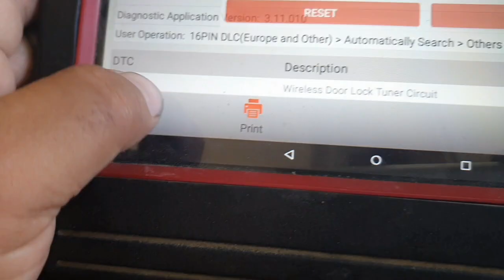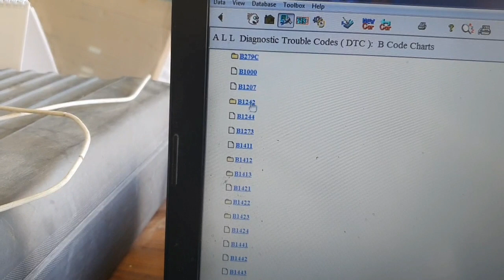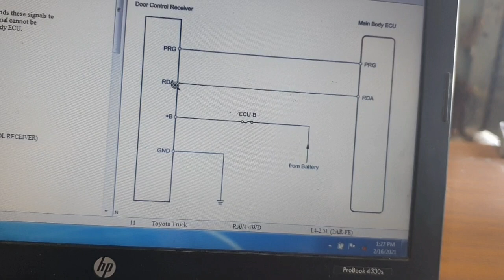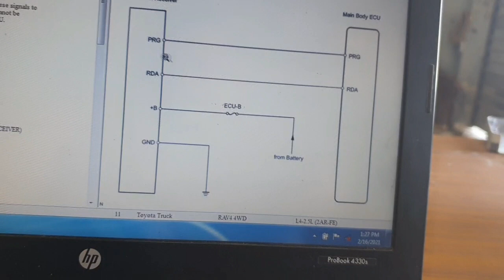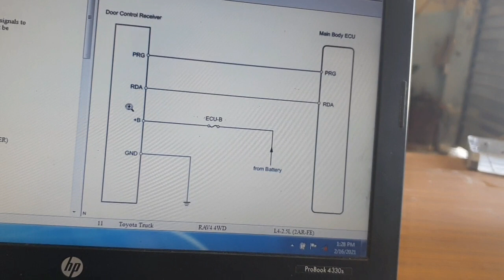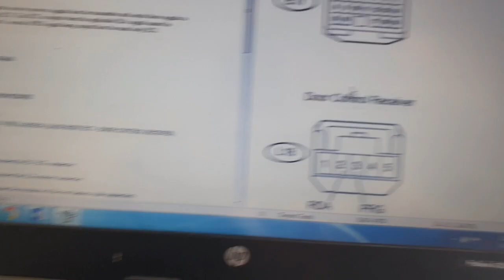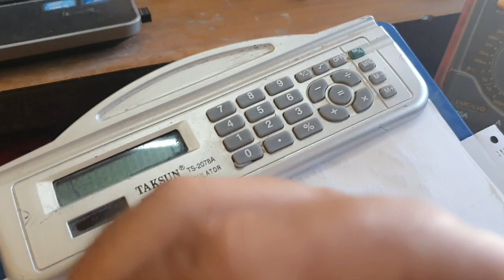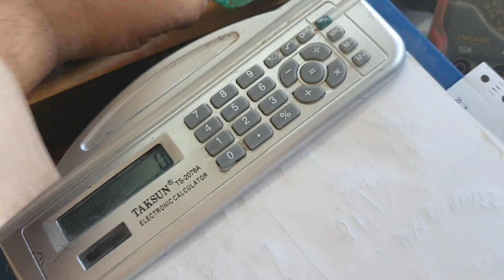TOYOTA BCM CODE B1242 if toyota remote not working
toyota remote control not working obd code in bcm   b1242